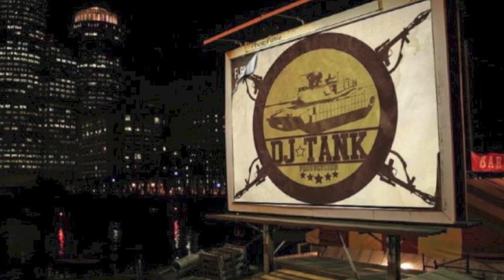Lenny Williams- Here's To The Lady (1979)